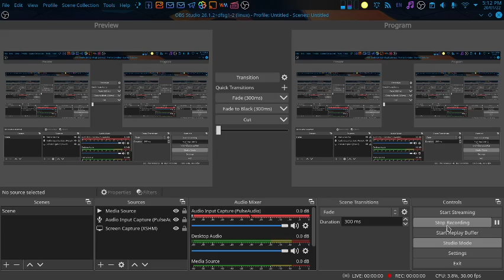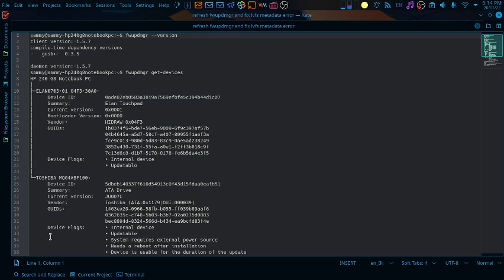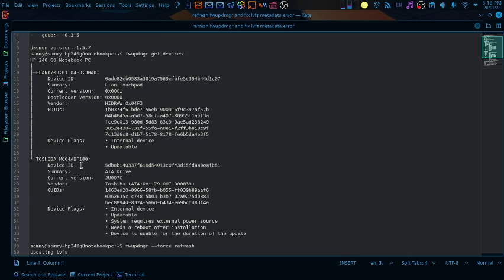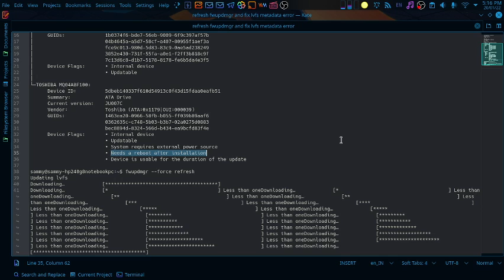Refresh firmware update manager and fix llinux vendor firmware service metadata error.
We feature content based on technology that touches our lives.

This is a video guide on how to refresh your firmware update manager(fwupdmgr)and fix linux vendor firmware service(LVFS) meta data error.

Managing an active YouTube channel requires investment of lot of effort, time and money.

We offer IT infrastructure consultancy and turn key project execution for your enterprise and home.

Please watch our videos to the end. Try to absorb all the information given in the video. Clear your doubts by commenting and get answers to your doubts. Please give valuable feedback on how to improve the videos. Comment if you want videos on a particular tech topic, we will try to make a video on that topic.

Bye meet you in next video.